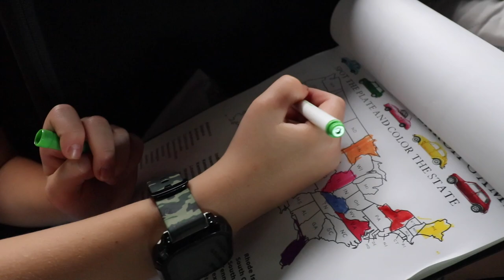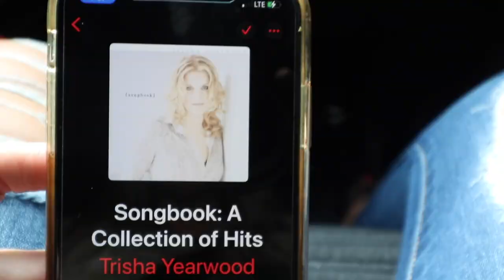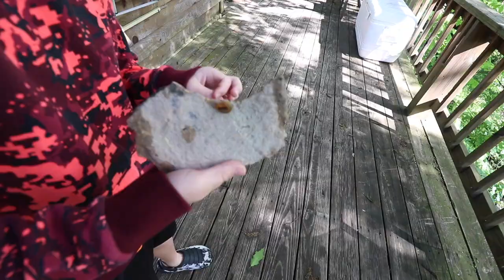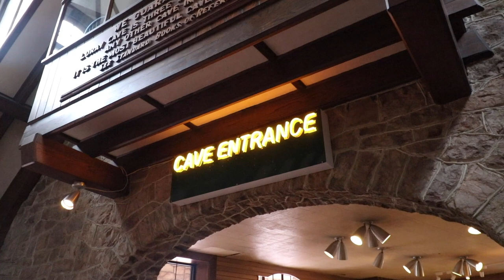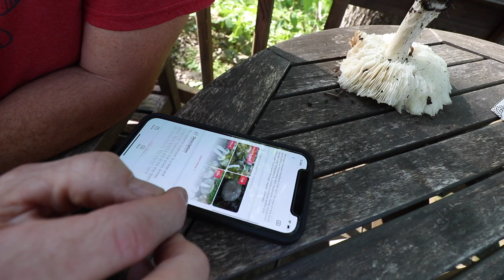Perfect Weekend Getaway in the Shenandoah Mountains 🌳 Cabin in the Woods || Family Vlog!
We had the perfect cabin in the woods at the Shenandoah Mountains, which is over a hundred miles long and as you could imagine, there are countless activities to do within this park.
➡️ This beautiful national park lies in the Blue Ridge Mountains in Virginia, about 75 miles west of Washington DC.
We don't stop enough to breathe half the time, let alone get away with those that we love the most.

I will tour you around the cabin we stayed at and I will show you outside as well where we set up a campfire to relax for a bit.
➡️ In this video, I will not only discuss relaxation, but also my thought on homeschooling and other parental decisions we made as a couple.
I hope this weekend trip that our family took inspires you to stop, slow down & just get away!

1. TOUPS & CO. organic skin care & makeup!

4. 🛒 Check out our Amazon storefront to see ALL of our favorites

🎬 Welcome to the official YouTube channel of Home Free Alaska (previously known as Blessed & Beautiful Homestead!)

We’re the Watson Family and welcome you into our home as we share all the details about our future relocation to Alaska! We’ve always been an independent family with values such as faith and learning how to live off the land.
➡️ We are a homesteading, homeschooling, from scratch kind of family! We enjoy hard work; building our homestead from the ground up, delicious recipes with homegrown food, gardening & preserving for a natural, wholesome lifestyle!

Despite living in an apartment, for the time being, we plan to keep as much of our lifestyle intact.
➡️ In doing so, we hope to share many recipes, how-to videos, touching family moments, thoughts on where we are in our preparation for Alaska, and last but not least, where we are in our relationship with Christ.

🎥 AMAZON LINKS FOR YOUTUBE EQUIPMENT I USE:
📌 Movo video microphone with deadbeat windscreen
📌 Ruko F11Gim drone with camera